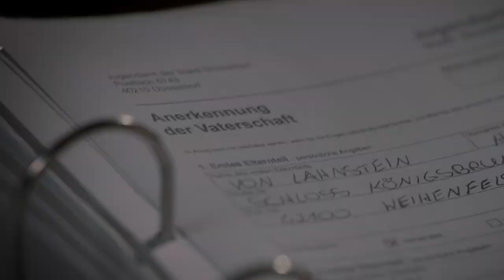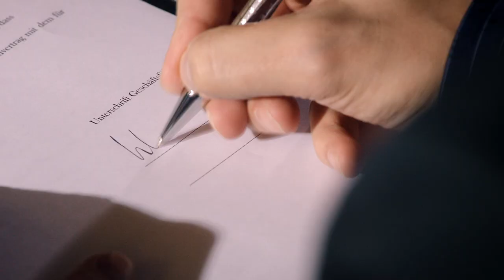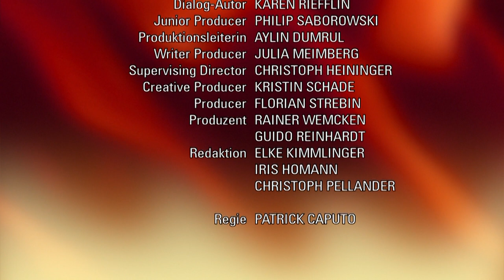Verbotene Liebe - Folge 4290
Emilio wird klar, dass er zu Kim nach Düsseldorf gehört und gibt seine Parispläne auf. Elisabeth scheitert kläglich bei dem Versuch Ansgar in seine Schranken zu weisen. Charlie überwindet ihre Angst, zu alt für Frank zu sein.

Emilio ist wild entschlossen mit Timo nach Paris auszuwandern, und glaubt, dass es ein Leichtes wird, Kim zu überzeugen mitzukommen. Tatsächlich gelingt es ihm mit Einsatz all seines Charmes Kim von seinem abenteuerlich-romantischen Plan zu überzeugen. Doch als ihm in einem herzlichen Moment mit der Familie klar wird, wie sehr Kim darunter leiden würde ihre Liebsten zurückzulassen, gibt er ihr zuliebe schweren Herzens seinen Plan auf. Doch bevor er Timo endgültig nach Paris verabschieden muss, gibt es noch etwas Wichtiges zu erledigen

Elisabeth versucht Ansgar dazu zu drängen Hagens Sohn Maximilian trotz fehlender Anerkennungsurkunde als Lahnstein-Kind zu akzeptieren, doch der stellt auf stur. Als Elisabeth noch einmal vor Augen geführt wird, mit welcher Selbstgefälligkeit Ansgar nach Gutdünken herrscht und alle anderen terrorisiert, ruft sie die Familie zusammen, entschlossen Ansgar in seine Schranken zu weisen. Doch als sie ihn schließlich konfrontiert, macht Ansgar mit deutlichen Worten klar, dass die Zeit der Demokratie vorbei und er zu keinerlei Kompromissen bereit ist. Elisabeth muss gedemütigt hinnehmen, dass sie auf Schloss Königsbrunn nichts mehr zu sagen hat. Charlie hat Geburtstag
 doch niemand weiß davon, denn sie verschweigt ihn seit Jahren. Bedeutet dieser Tag doch nur, dass sie wieder ein Jahr älter wird. Sie will, dass dieser Tag einfach unbemerkt vorübergeht. Bella und Tristan kommen aber dahinter und bereiten ihr zu Charlies Unbehagen eine Geburtstagsüberraschung. Charlie bemüht sich, ihr Unwohlsein dabei zu überspielen. Als Bella jedoch neugierig vor Frank wissen will, wie alt ihre Mutter eigentlich geworden ist, reagiert Charlie dünnhäutig. Erst als Frank ihr in einem romantischen Liebesgeständnis klarmacht, dass ihr Alter für ihn keine Rolle spielt und ihr damit die Angst vor dem Altersunterschied in ihrer Beziehung nimmt, kann Charlie sich darauf einlassen, mit Frank doch noch einen zauberhaften Geburtstag zu feiern.